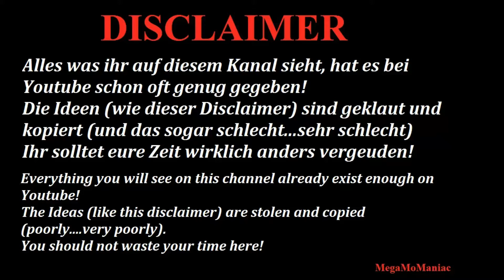WWE 2K20 Edge vs Roman Reigns MITB 21